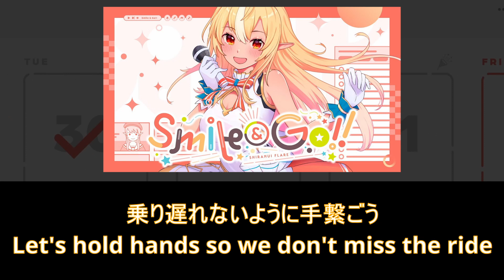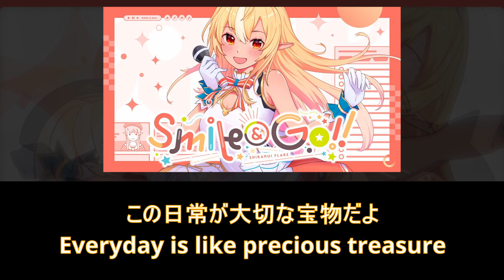[English Translations] Smile and Go!! MV ver. - 不知火フレア/Shiranui Flare